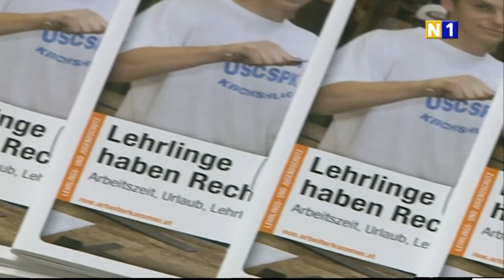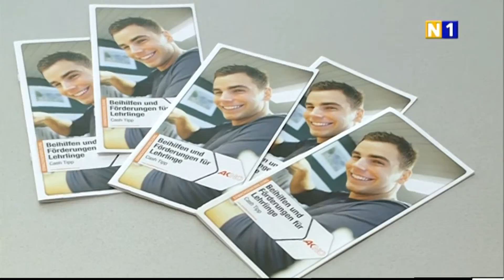AK Information zu Lehrlingsverträgen